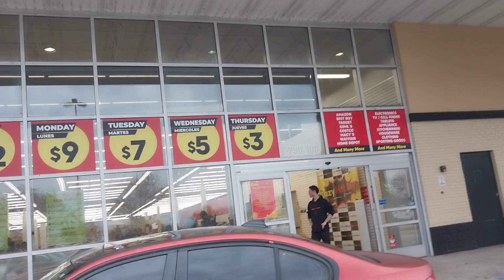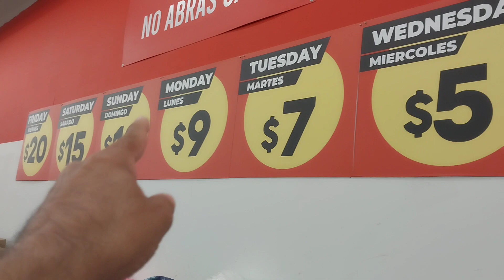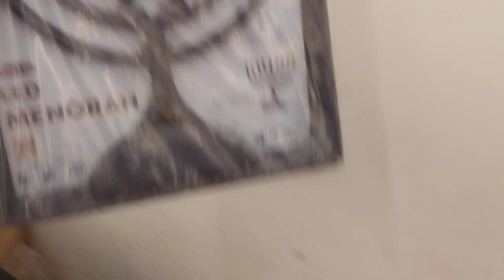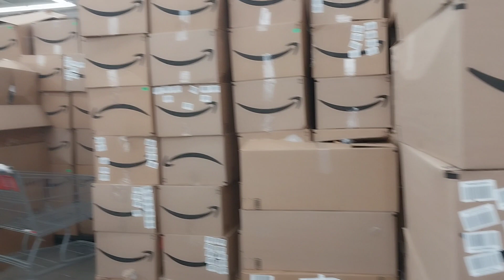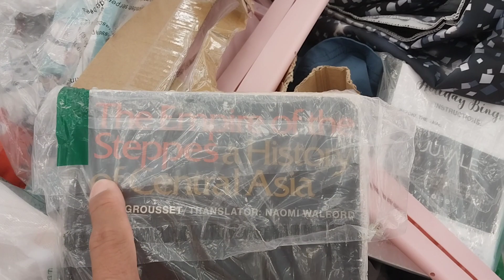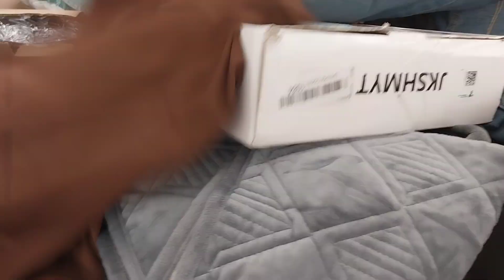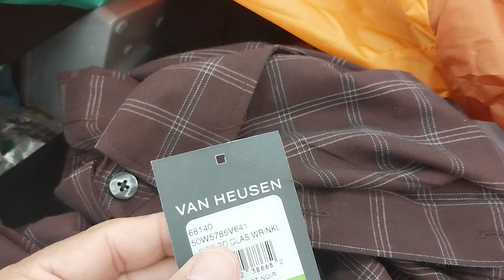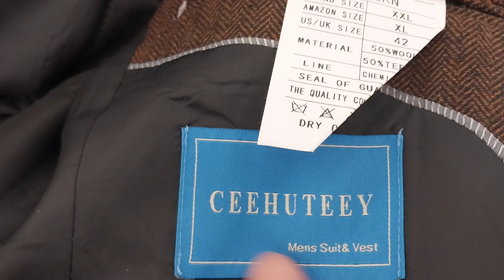EU: LOJA COM PREÇO COM O DIA DA SEMANA CRAZY HOT EM ORLANDO